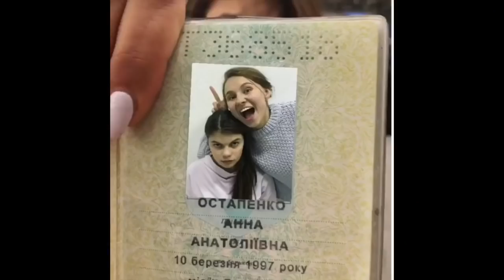Анна Остапенко [Аnnet_cat] - Подборка вайнов #7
Автор: _аnnet_cat_